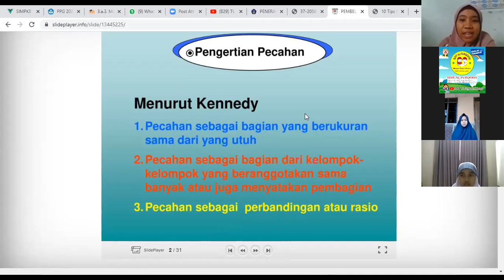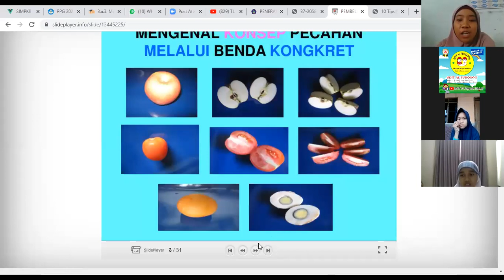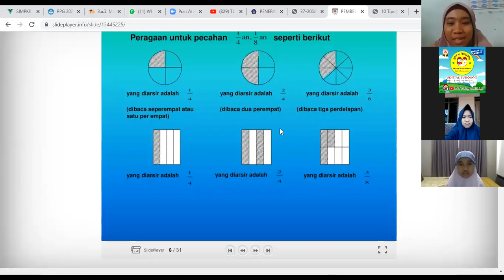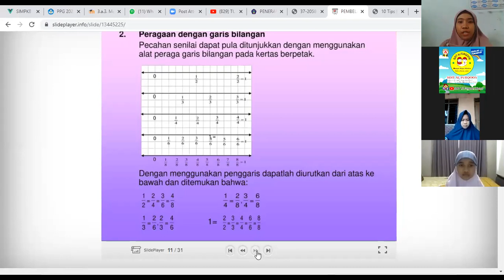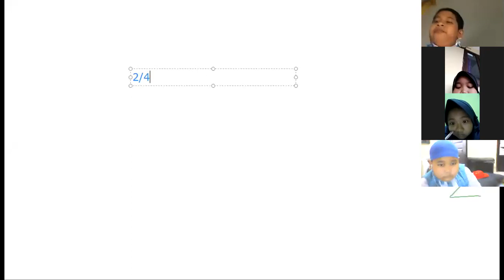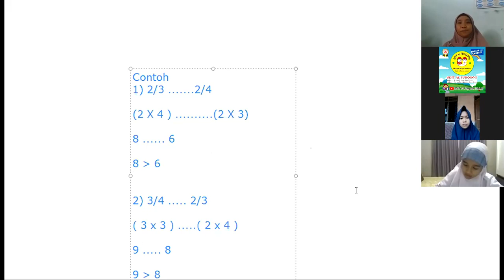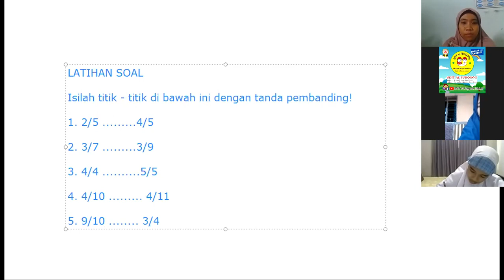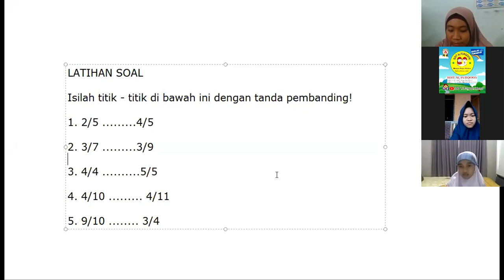Matematika - Zoom Pembelajaran Kelas 4